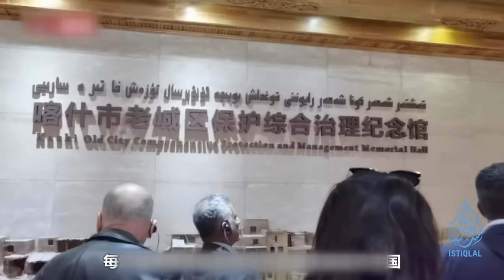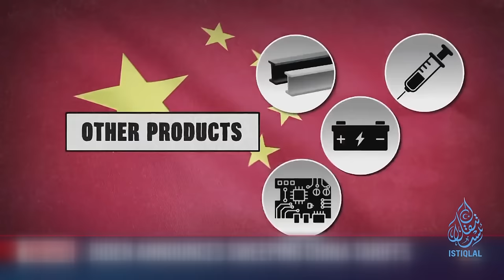ئىستىقلال كۈندىلىك خەۋەرلىرى |2024.5.15| خىتاي تىرامپ دەۋرىدىن كېيىنكى ئەڭ ئېغىر باجغا دۇچ كەلدى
ISTIQLAL KÜNDILIK XEWERLIRI |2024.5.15| XITAY TRUMP DEWRIDIN KÉYINKI ENG ÉGHIR BAJGHA DUCH KELDI